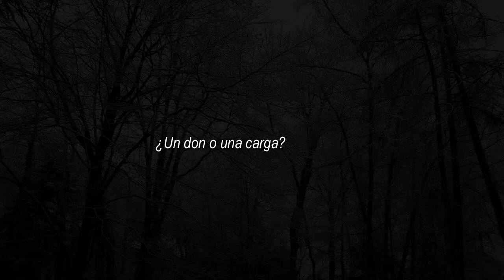Book Trailer El Fotógrafo de Paisajes de Mercedes Pinto Maldonado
diseño y animación Ernesto Valdes (ENZOft)